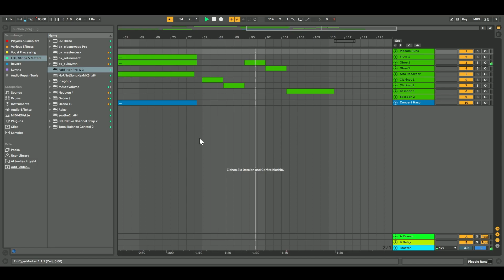Berlin Woodwinds: some exposed phrases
Some short phrases done with Orchestral Tools' flagship woodwinds library "Berlin Woodwinds". I hope these short examples will give you a better idea of what the library sounds like in the hands of a normal user. The sounds you are hearing are mostly unprocessed, except for some external reverb (Cinematic Rooms Professional from Liquidsonics) and a bit of EQ on some of the instruments.
All instruments are from (the Kontakt version of) the Main Collection of Berlin Woodwinds, except for the Harp and the Alto Recorder audible from 0:51 to 1:20.

If you like this kind of content, make sure to give the video a like and subscribe so that you won't miss any of my future sample library demos, walkthroughs and reviews!

I'm happy to read your feedback in the comments! Also let me know what other libraries you would like me to show and what pieces you want to hear mockups of!

0:00 Intro
0:10 Bassoon 1
0:25 Bassoon 1&2 & Flute 1
0:34 Piccolo Flute
0:51 Flute 1 & Oboe 1 feat. CineHarps & Era II
1:23 Clarinet 1
1:30 Clarinet 2
1:37 Oboe 1
1:44 Oboe 2
1:53 Bassoon 1